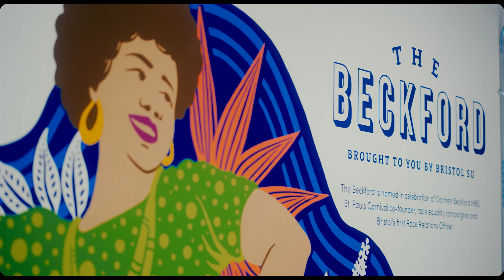Rediscover your subject with a postgraduate degree from the University of Bristol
A master’s degree allowed Jack to refine his academic interests by pursuing a more specific strand of palaeontology, paleobiology.

The MSc programme has renewed Jack’s passion for his subject and connected him with a community of like-minded scientists who share his enthusiasm for paleobiology.

Download a prospectus to begin your journey with the University of Bristol